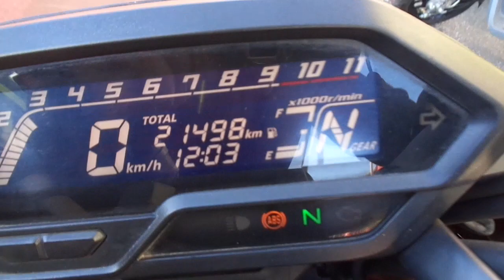HORNET2.0 中古車 バイクショップ名:アットバイク